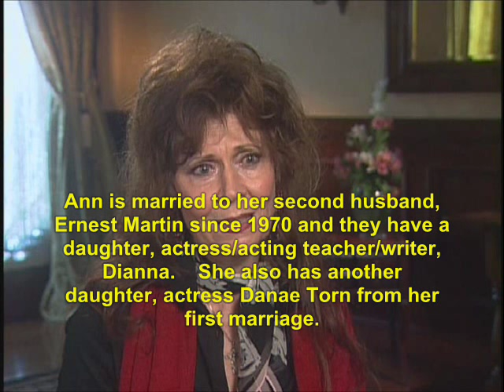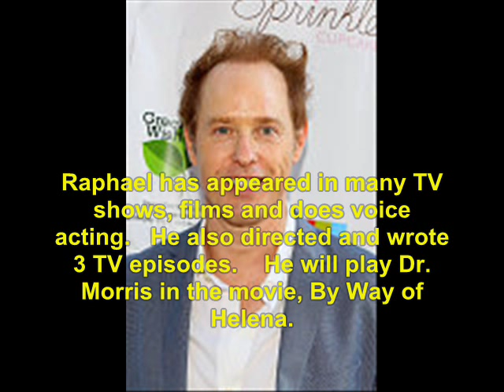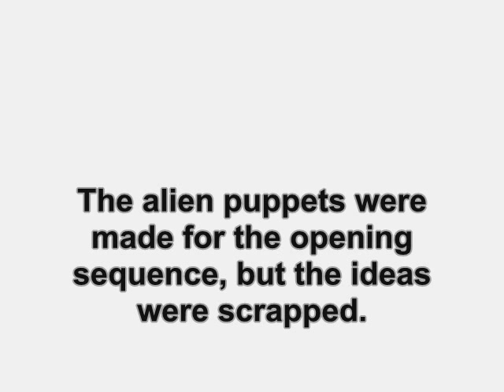My Science Project (1985): Where Are They Now?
find out what ever happen to the 1985 movie, My Science Project.